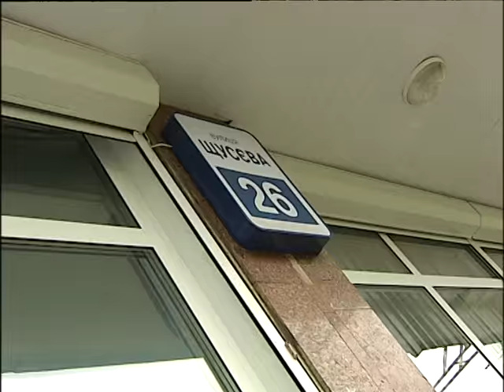Ирина Баглай - корреспондент программы "Подробности"